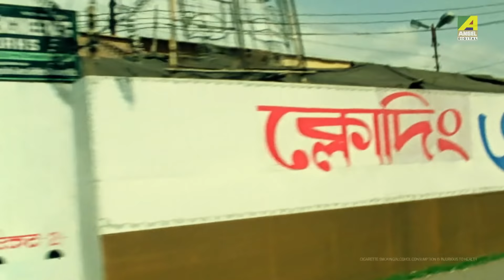Rajar Raja | রাজার রাজা | Bengali Movie Songs Video Jukebox | Prosenjit Chatterjee, Debashree Roy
Presenting Bengali Movie video songs Jukebox of the Blockbuster Bengali Movie Rajar Raja Starring Prosenjit Chatterjee, Debashree Roy.

00:10 ▬ Aakash Tarai Tarai Bhora
03:56 ▬ Amar E Jibone
07:44 ▬ Amar Tumi Tomar Ami
11:22 ▬ Ami Beparowa Beparowa Ami
11:22 ▬ Chalo Aalor Deshe Amra
17:48 ▬ Sara Raat Sara Raat

Song : Aakash Tarai Tarai Bhora
গান : আকাশ তারায় তারায় ভরা
Artist : Kavita Krishnamurthy
Mood : Happy
Theme : Nature

Song : Amar E Jibone
গান : আমার এ জীবনে
Artist : Kumar Sanu
Mood : Sad
Theme : Life

Song : Amar Tumi Tomar Ami
গান : আমার তুমি তোমার আমি
Artist : Kumar Sanu, Anupama Despande
Mood : Romantic
Theme : Love

Song : Ami Beparowa Beparowa Ami
গান : আমি বেপরোয়া বেপরোয়া আমি
Artist : Sudesh Bhosle
Mood : Happy
Theme : Miscellaneous

Song : Chalo Aalor Deshe Amra
গান : চলো আলোর দেশে আমরা
Artist : Sudesh Bhosle
Mood : Happy
Theme : Life

Song : Sara Raat Sara Raat
গান : সারা রাত সারা রাত
Artist : Sudesh Bhosle, Kavita Krishnamurthy
Mood : Romantic
Theme : Love

Movie : Rajar Raja
Music Director : Subir Karanjai, Samit Bhanja
Lyricist : Shibdas Bandyopadhyay
Release : 1994
Director : Samit Bhanja
Starcast : Prosenjit Chatterjee, Debashree Roy, Roopa Ganguly, Abhishek Chatterjee, Kaushik Banerjee, Haradhan Bandopadhyay, Rabi Ghosh, Debnath Chatterjee, Master Sanju, Master Rahul, Master Atanu, Shakti Thakur, Rahul Burman